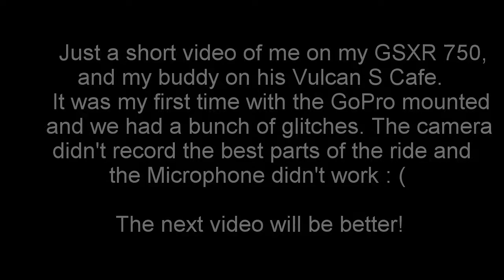GSXR 750 and VULCAN S Cafe - Ride 1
Just a short video of my buddy on his new Kawasaki Vulcan S Café and me on my Suzuki GSXR 750 testing my GoPro. It was the first time having it mounted to the helmet and we had a bunch of glitches. The camera didn't record the best part of the ride, and the Mic didn't work. So I apologize for the lack of clear commentary. The next video will be better.